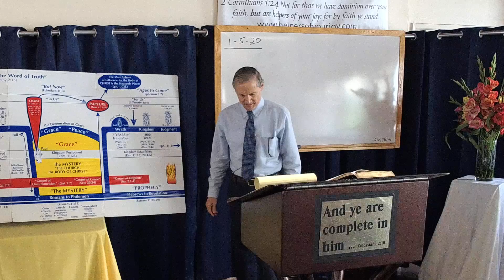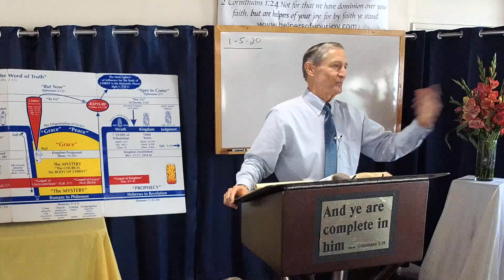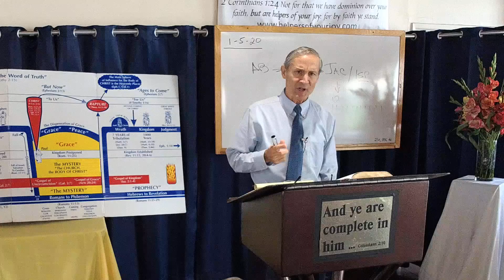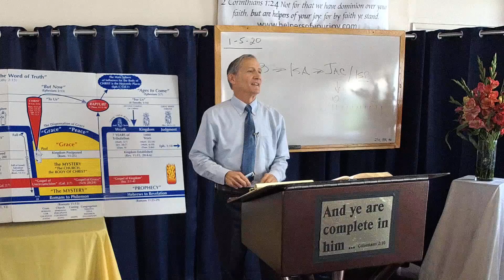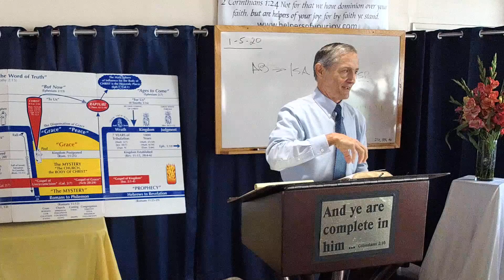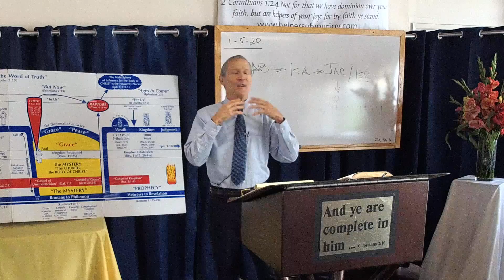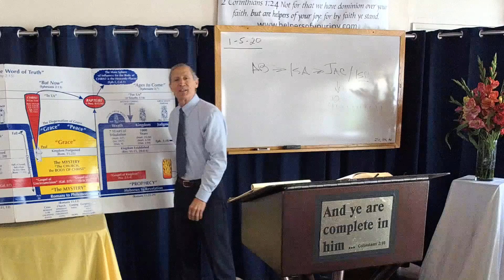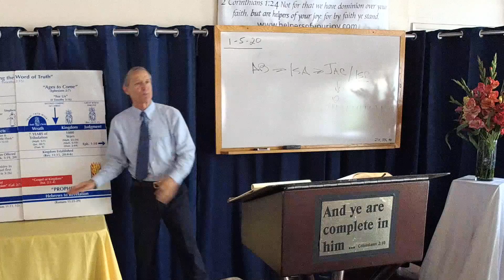James Series - Part 1